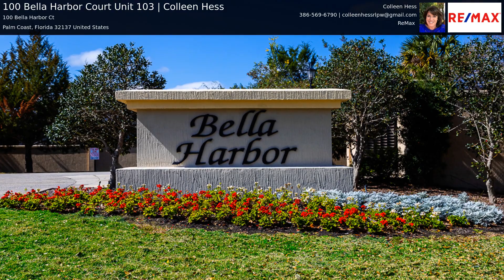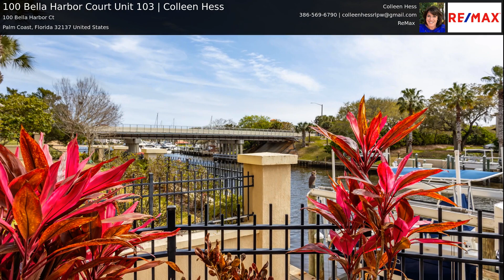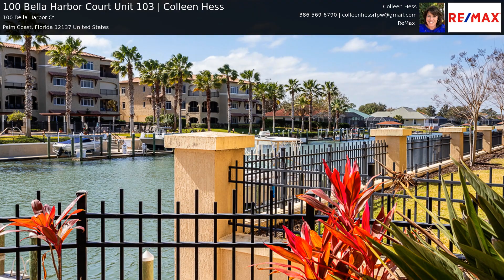100 Bella Harbor Court Unit 103 | Colleen Hess